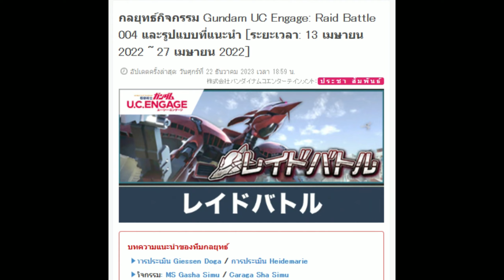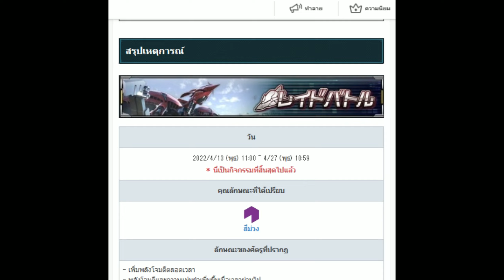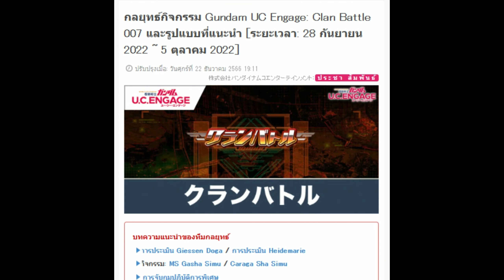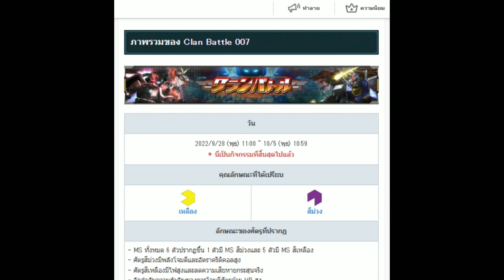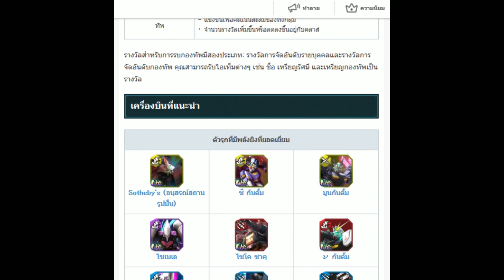อัพเดทหน้า พุธที่ 22 และ พุธที่ 29 คิวเบเลย์และฮามานจะเข้า เกมมือถือ Mobile Suit Gundam U.C. ENGAGE